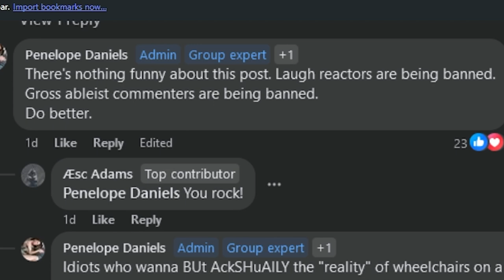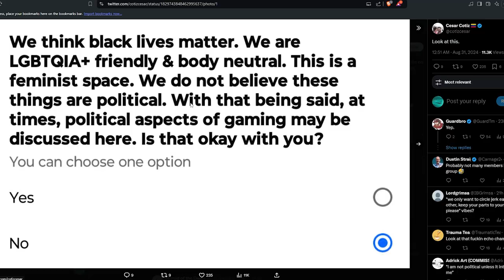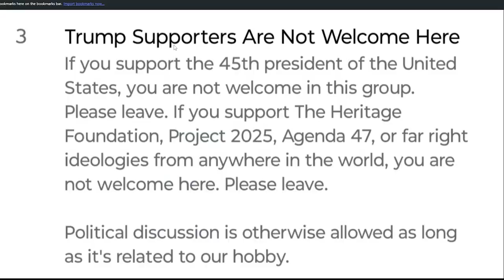CAN WE STOP DOING THIS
I Swear To God If i See Another Wheelchair Character i might go bald
STOP DOING THIS IF IT DOESNT MAKE SENSE

Follow me or ill bust (im busting regardless)